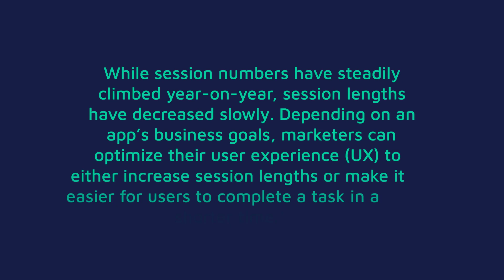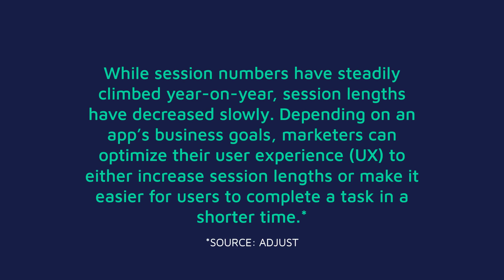7 mobile app KPIs to measure for growth success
Which mobile app key-performance indicators (KPIs) are tried and true predictors of long-term success? Here's what to know and why these apps matter.